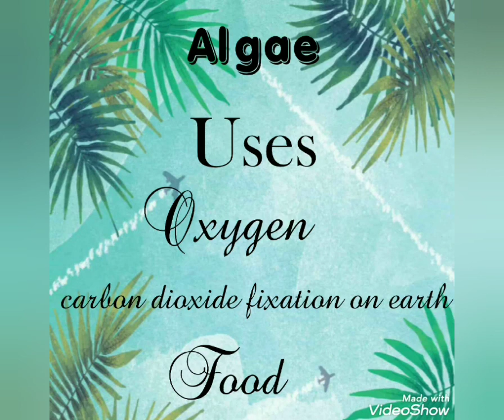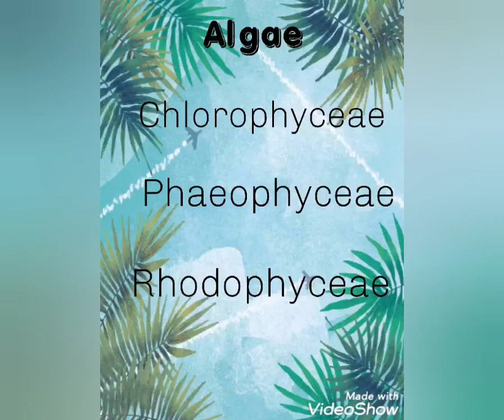Plant Kingdom explained in Tamil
Plant Kingdom part 1 explained in Tamil